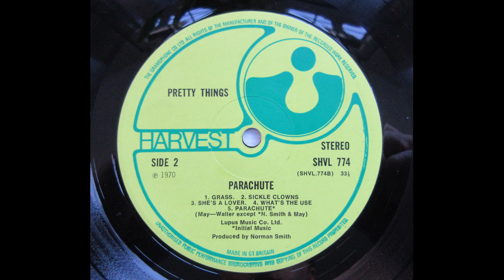The Pretty Things – Scene One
Opening track from the classic Pretty Things LP – ‘Parachute’ which was released in 1970.